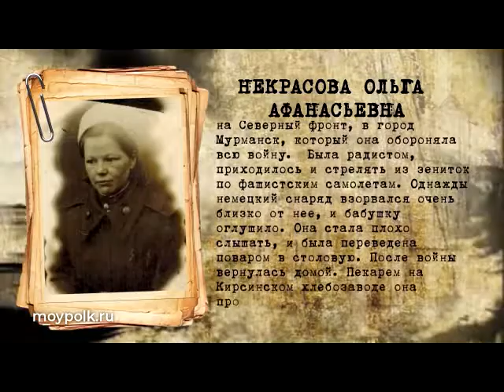Бессмертный полк 006